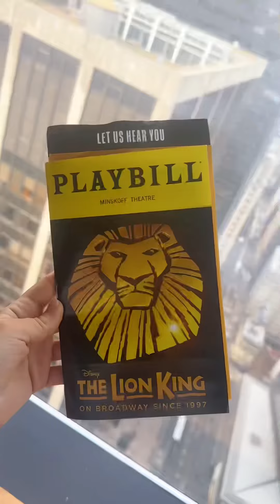Daily Vlog / New York ✈️